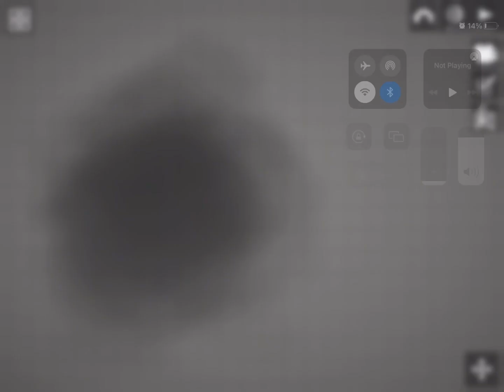Skibidi toilet 1-21